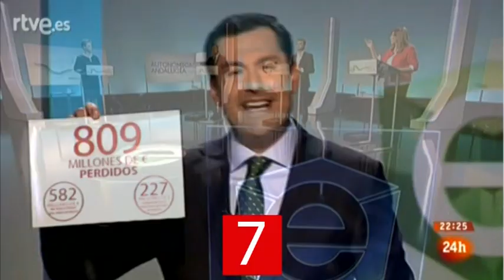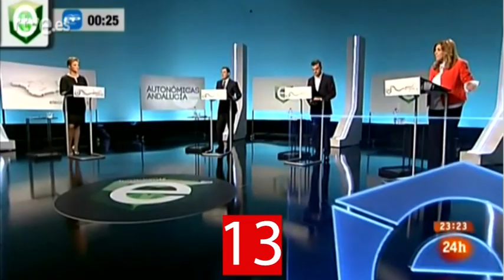.@_susanadiaz: "Sr. Moreno: 'Puede usted continuar' "